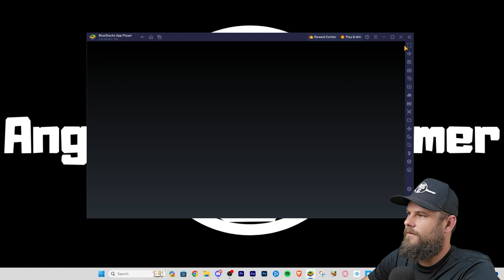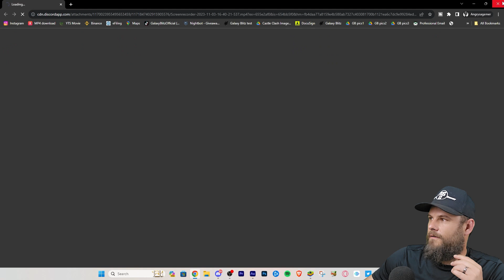Pure F2P Account Update | Castle Clash